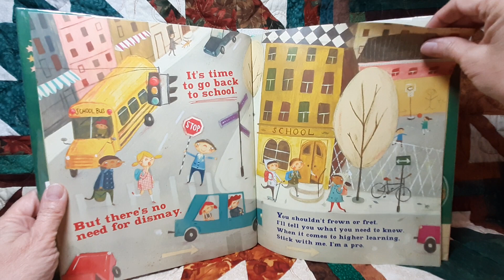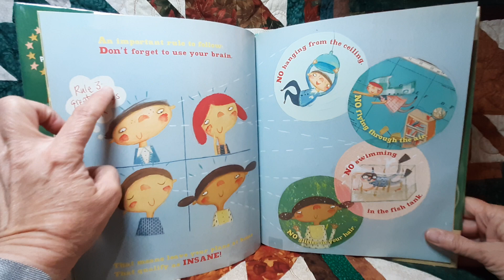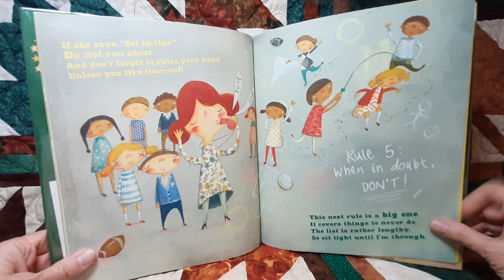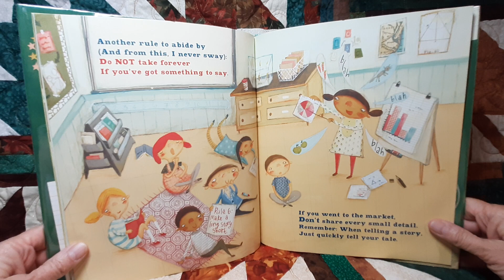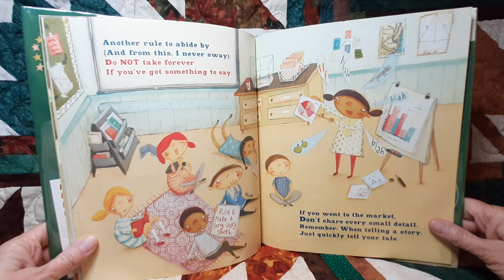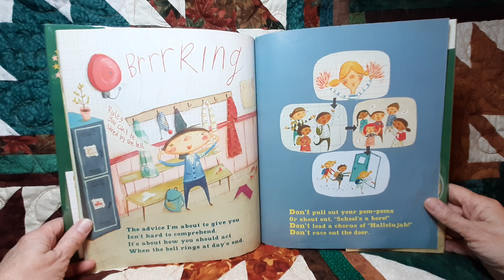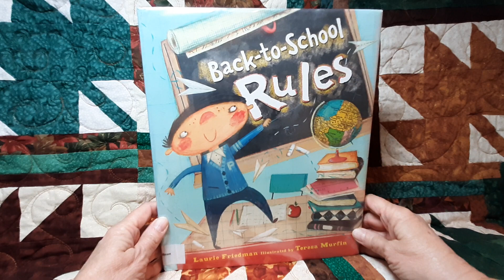Back to School Rules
Wearing his monogrammed school cardigan, young Percy Isaac Gifford explains his rules of success for getting the most out of the school year.

text by Laurie B Friedman.
illustrations by Teresa Murfin.

Stories in rhyme, schools, behavior, etiquette